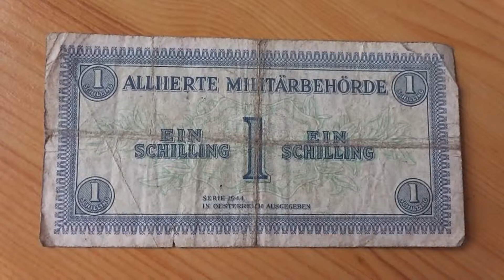1 Schilling der Alliierten Militärbehörde von Österreich